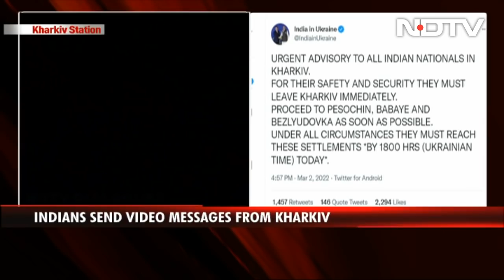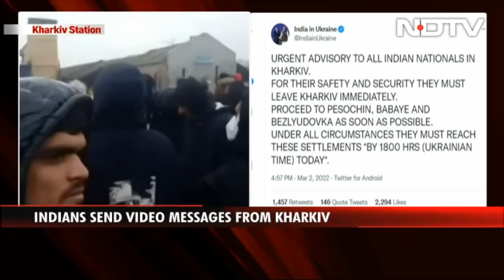"They Are Kicking Us": Indians' Ukraine Nightmare Amid Evacuation Order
As the Indian government issued an urgent all-caps appeal to its citizens to immediately leave Ukraine's second-largest city Kharkiv, first-hand accounts of students stranded at the railway station gave a glimpse into their desperate situation. "Right now it's shelling on our head. It's too bad a situation. There is no bunker nearby. It's fully open. We had a train in front of us but they are not allowing us. One or two gates opened for Ukrainian people. Just for them. And for us there are guns, bullets but no trains," an Indian student Pragun told NDTV.